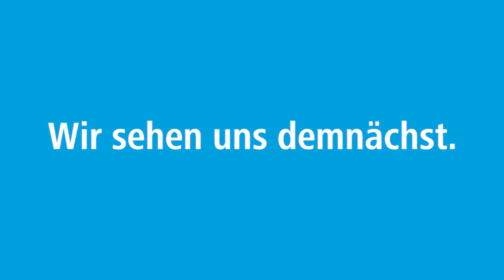Aquatraining-Workout zum Nachmachen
Endlich haben die Strandbäder in Potsdam wieder geöffnet. Das Sport- und Freizeitbad blu leider noch nicht und der Kursbetrieb ruht auch noch. Daher wollten wir euch mal wieder an unser Kursteam erinnern, und: Warum sollte man nicht selbst ein wenig Aqua-Training im Freibad machen können? Also dann: Rann an den Corona-Speck! Wir freuen uns auf euch!